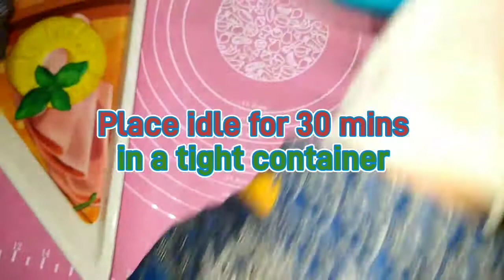Chicken Oregano Pizza 🍕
chicken pizza Recipe. chicken tikka pizza Recipe. cheesy pizza Recipe. homemade pizza Recipe. veg pizza Recipe. easy pizza Recipe. homemade easy pizza Recipe. pizza homemade recipe. without oven pizza Recipe. pizza dough Recipe. pizza dough banane ka tarika. pizza dough. pizza sauce Recipe. homemade pizza sauce Recipe. easy pizza sauce Recipe. 1 minutes pizza sauce Recipe. pizza complete Recipe. perfect pizza Recipe. patela pizza Recipe. tawa pizza Recipe. pizza on tawa Recipe. pizza in pit Recipe.
Easy Recipes For Kids | Quick Breakfast Recipes | Easy Recipe in 10 Minutes | Healthy Breakfast Recipe | Less Oil Breakfast Recipes | New Breakfast Recipe | Breakfast Recipe With Very Less Oil | ijaz ansari recipes | ijaz ansari food secrets |